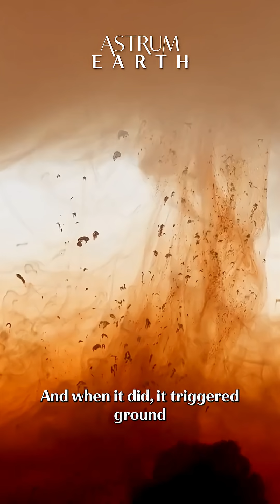This Volcano Just Erupted for the First Time in 12,000 Years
The Hayli Gubbi volcano in Ethiopia just erupted for the first time in recorded history.

To find out more about geological activity in the Rift Valley, check out our Astrum Earth video “Earth’s Newest Ocean Will Split Africa in Two”